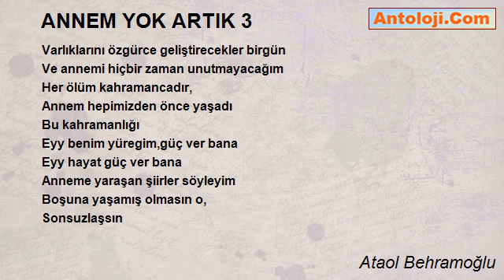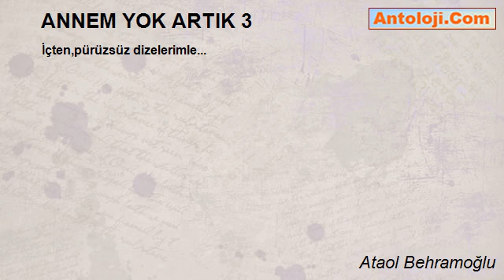ANNEM YOK ARTIK 3 - Ataol Behramoğlu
ANNEM YOK ARTIK 3

Umutsuz olmamak gerektiğini biliyorum,
Bu acımasız gecede
Yazgı diye birşey yok
İçinde yaşadığımız bu toplum öldürdü annemi
Çarpıntılarla hırpalanan yüreği
Dayanamayıp parçalandı sonunda
Şimdi toprak dolar gözlerine,
Artık istese de kımıldayamaz,
Yokluk esir aldı onu
Bağladı ellerini,kollarını sessizlik,
Çaresiz bile değil artık
Bir çocuk gibi korunmasız,
Karıştı bin yılın ölüsüne
Ama onun umutları
Benim de umutlarım olacak bundan böyle,
Çaresizleri korurken
Annemi de korumuş olacağım biraz
O dilediğince yaşayamadı ömrünü,
Varlığını özgürce geliştiremedi
Ama bütün insanlar,
Varlıklarını özgürce geliştirecekler birgün
Ve annemi hiçbir zaman unutmayacağım
Her ölüm kahramancadır,
Annem hepimizden önce yaşadı
Bu kahramanlığı
Eyy benim yüregim,güç ver bana
Eyy hayat güç ver bana
Anneme yaraşan şiirler söyleyim
Boşuna yaşamış olmasın o,
Sonsuzlaşsın
İçten,pürüzsüz dizelerimle...

Ataol Behramoğlu